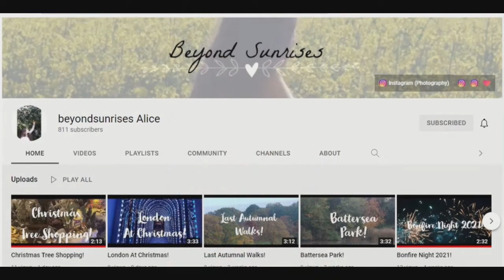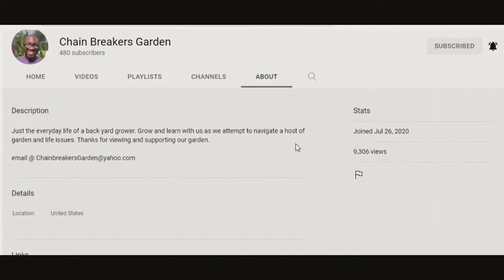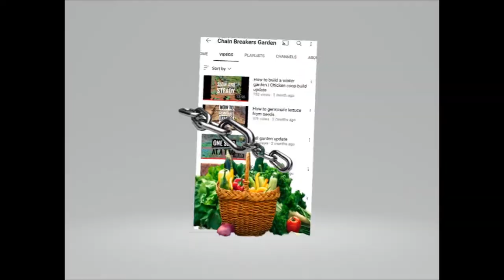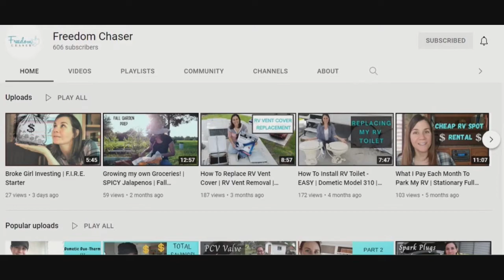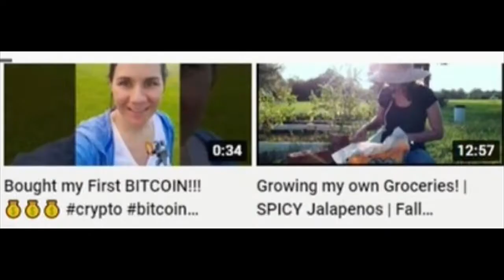Sunday Shoutouts 111